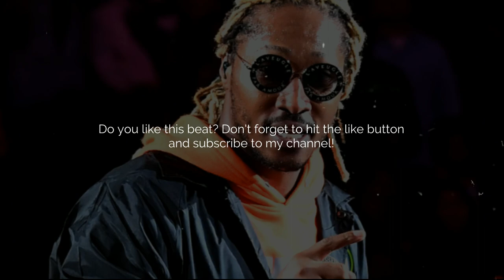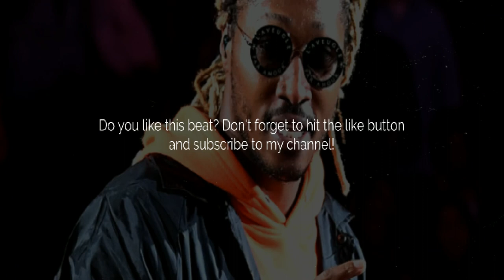Zaytoven Type Beat "With My All" (Prod. by Daz)